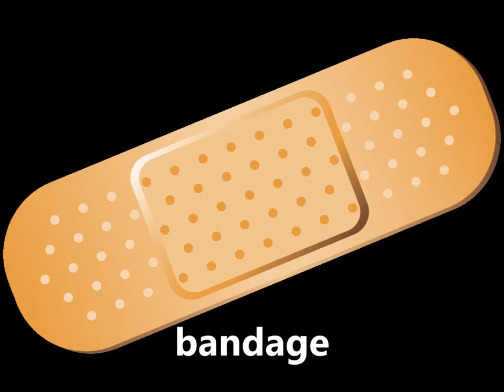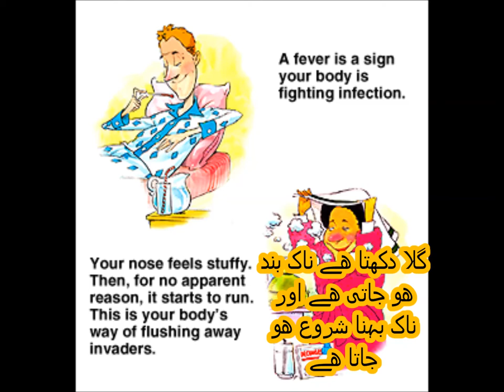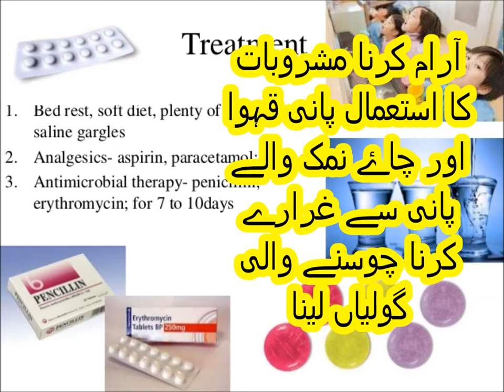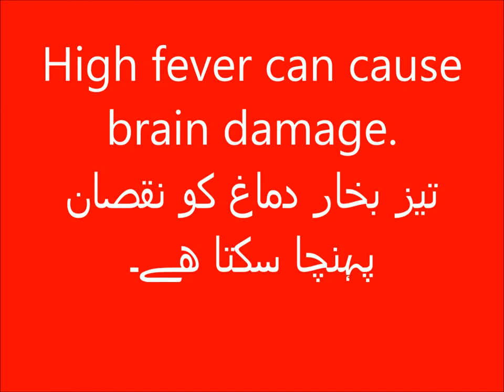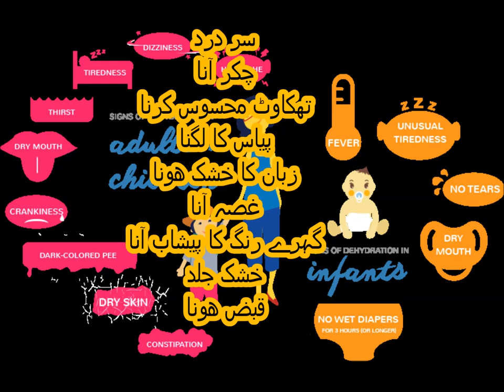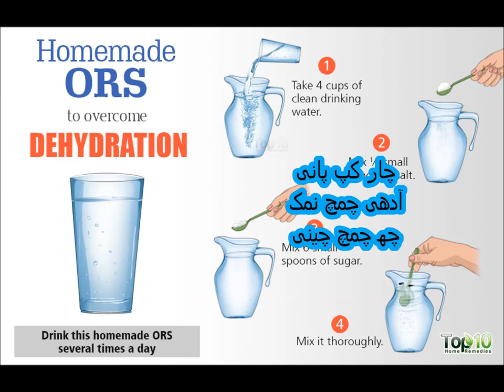Hospital visit /English in Urdu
hospital - place where sick get treated by doctors and para medical staff  for grade 2 kids in urdu